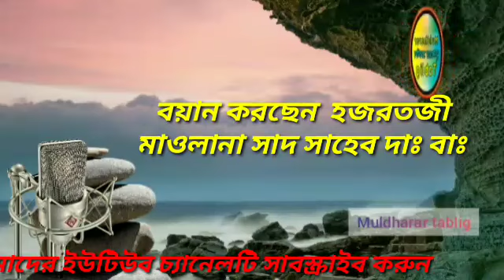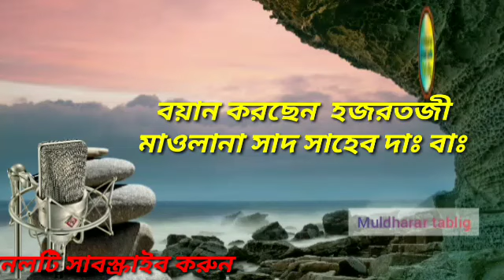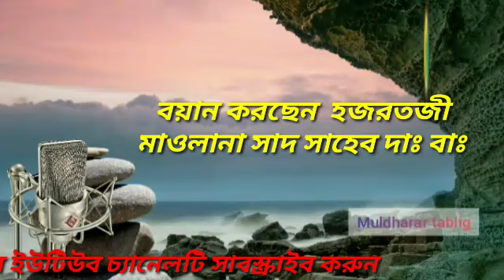দ্বীনি মুজাকারা হযরত মাওলানা মোহাম্মদ সাদ কান্দলবী দামাত বারাকাতুহু।